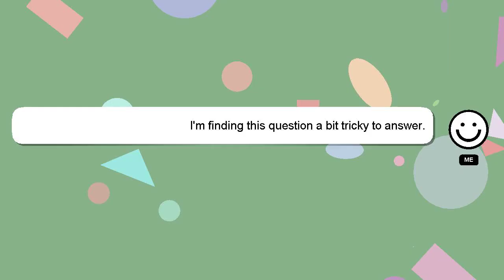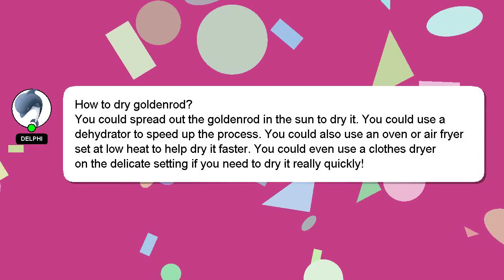How to dry goldenrod?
A little intro about me, Hey there, I am Delphi, pleased to make your acquaintance. I am willing to help you find the solutions to your questions. - How to dry goldenrod?

I am available to answer your more detailed queries via comments or chat. Your answer will be appreciated and acknowledged with a 'heart' from me.

*2 What we are experimenting :*